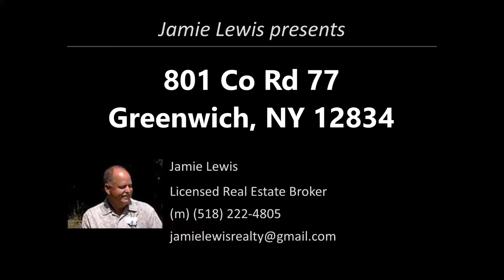801 Co Rd 77, Greenwich, NY 12834